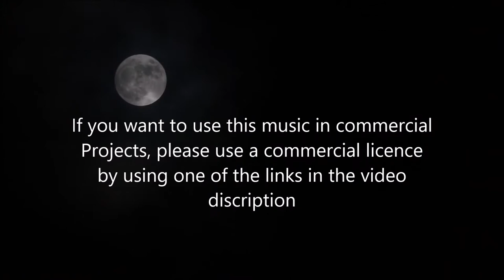Royalty Free Orchestral Music for Halloween - When midnight comes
This Original Composition is special for Halloween or
Horror.
This Muisc is provided under CC-BY-NC licence, so you can use this
Music in your non-comercial Videos.
All you have to do is mention this YouTube Channel as source of Music in your
Media or description.

Footage used from Pixabay.